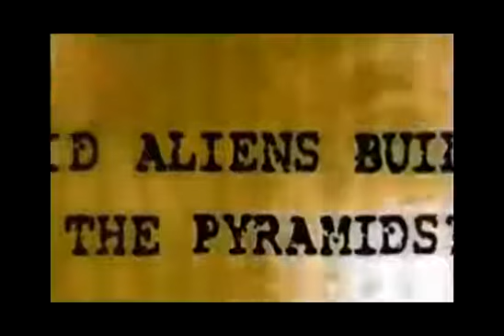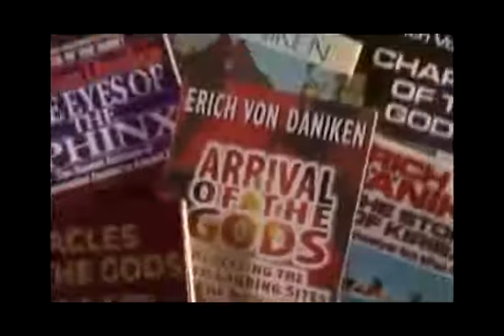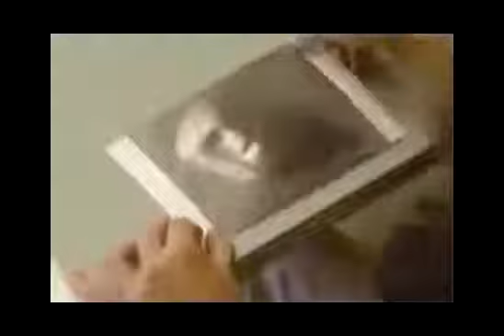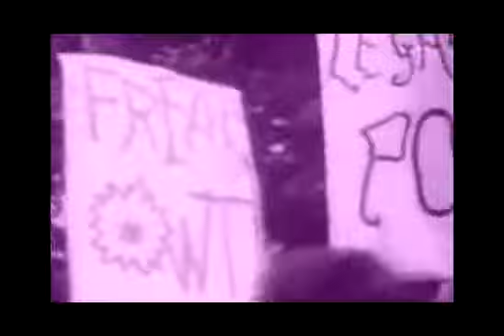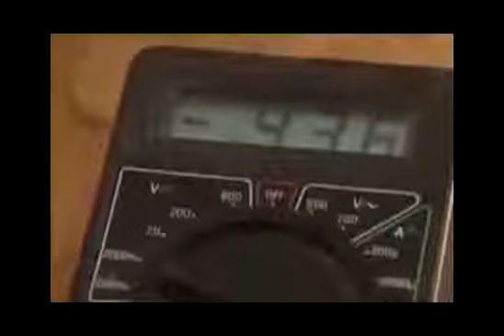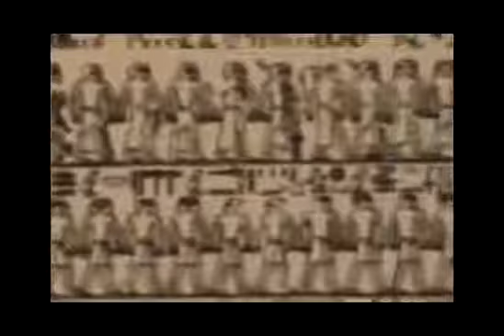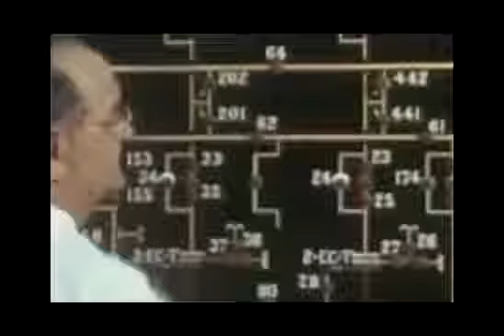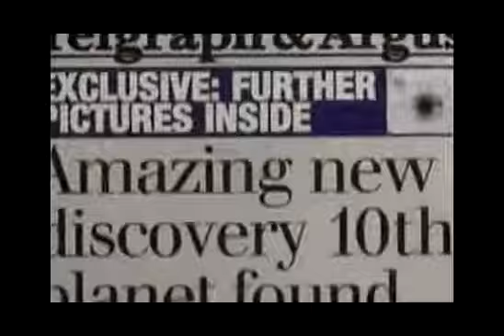How Pyramids Built by Aliens [ FULL DOCUMENTARY 2014 ]